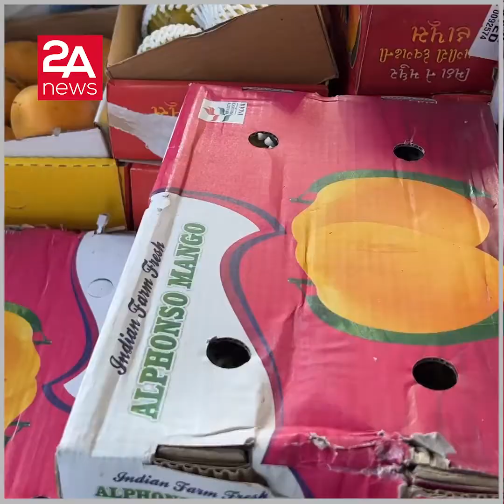বাজারে এসেছে আম, দামও চড়া।